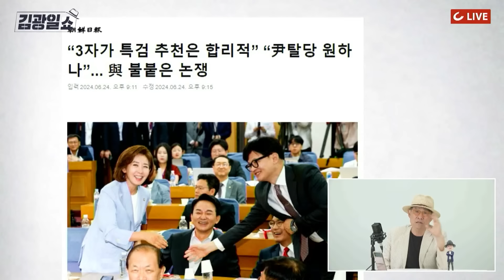[김광일쇼] "요청받고 압박감 느껴....이미 판 짜여있었다. 배신감·섭섭함 들었다"